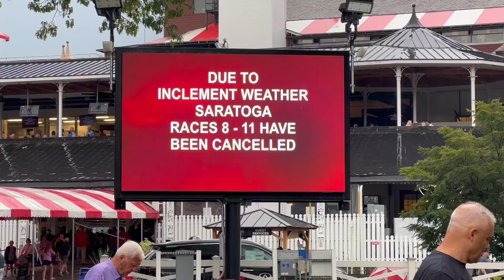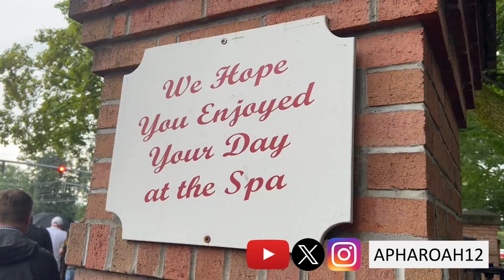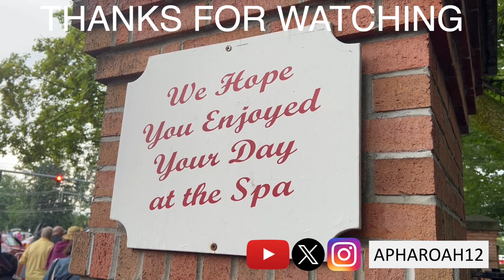Mother Nature has other plans for the 2023 National Museum of Racing Hall of Fame Stakes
The National Museum of Racing Hall of Fame Stakes gets delayed and then cancelled due to wet track conditions.

August 4, 2023 @ Saratoga

Chapters:
0:00 Horses Arrive
1:04 Paddock
3:32 Saddled Up
6:58 Rain Delay
9:22 Race Decision Made
11:57 Thanks for Watching